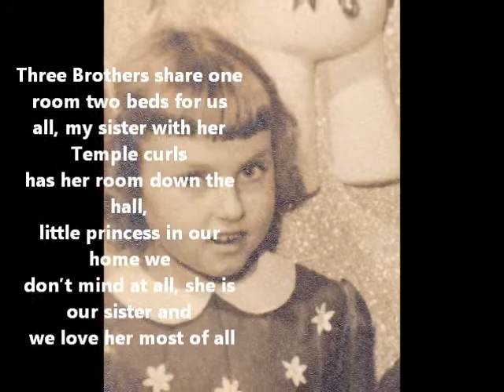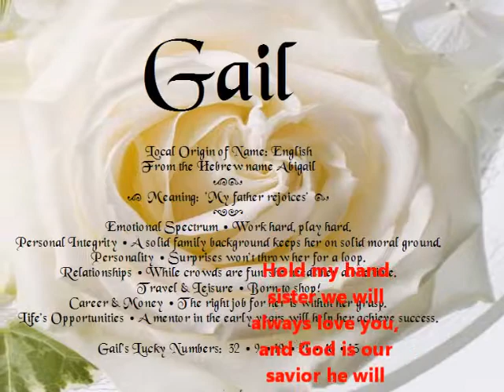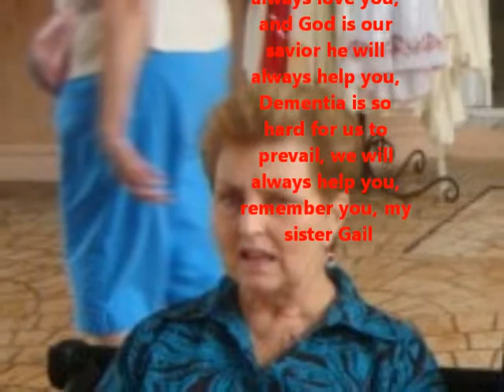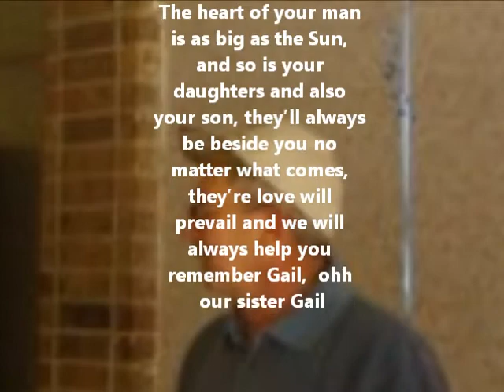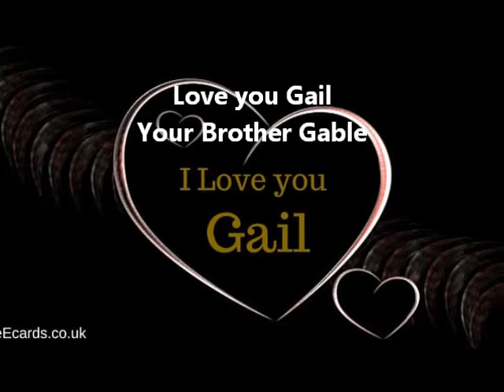My Sister Gail